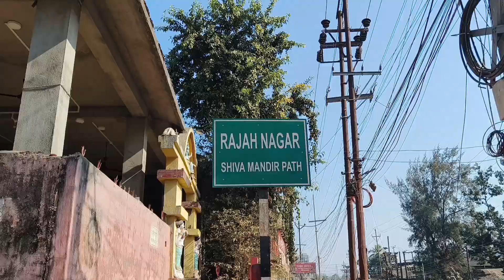60 টকাত মাংস ভাত 😍 Chicken Thali Only 60 Rs | Mankho Vat | Assamese Food Vlog | Apurba Vlogs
60 টকাত মাংস ভাত 😍 Chicken Thali Only 60 Rs | Mankho Vat | Assamese Food Vlog | Apurba Vlogs
🚨Full Address tu Videor Majot Koi dia ase Logote Phone Number dia Ase

About this video - In this video I ate meat and rice at Lokhra Lakshmi Hotel in Guwahati for only Rs 60

chicken rice for only rs 60
mankho vat
assamese food vlog
apurba vlogs
chicken rice
chiken rice recipe
food vlog
lokhra
apurbo vlogs
lokhra mankho vat hotel
lokhra hotel
mankho vat 60
lokhra food
chicken lover
chicken thali in guwahati
assam mankho hotel
gahori vat
pork rice 60
chicken curry
guwahati lakshmi hotel
lokhra lakshmi hotel
guwahati food vlog
guwahati food hotel
guwahati mankho vat hotel
food eating video
chanakya bhuyan vlogs
chanakya bhuyan food vlog
dhruva j kalita
dhruva j kalita food vlog
assamese thali
hidden hotel in guwahati
assamese eating vlog
best Assamese thali in guwahati
guwahati street food vlog
street food challenge Assamese
food challenge assamese